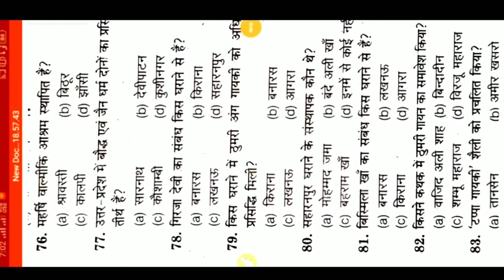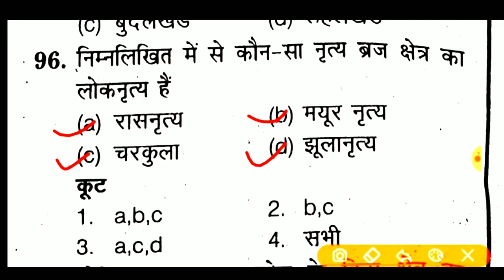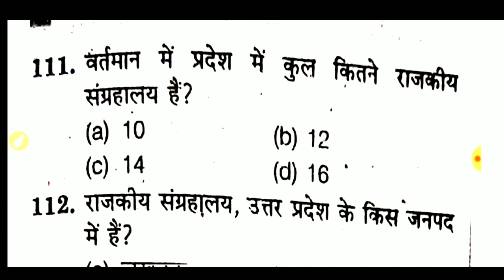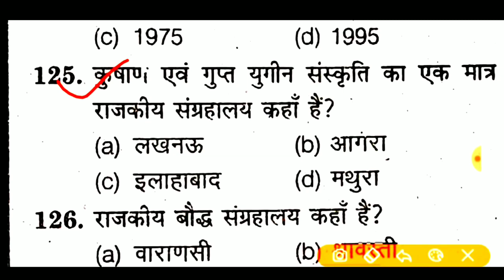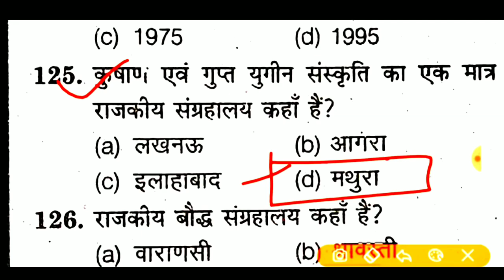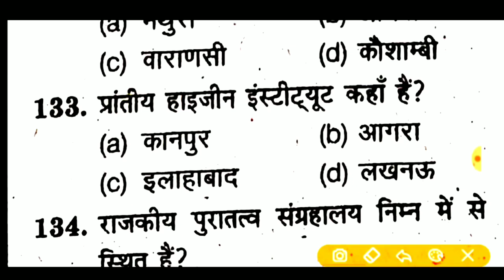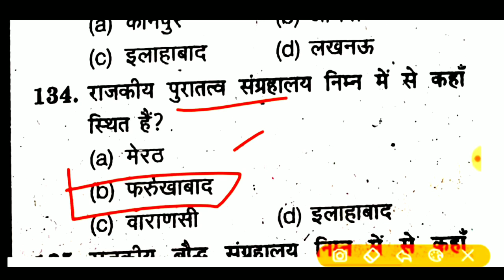🔴UPSSSC स्पेशल:-उत्तर प्रदेश स्पेशल🔥(परीक्षा वाणी)🔥TOP 70 MCQ🔥UPPCS,UPSI,लेखपाल,जेल वार्डर पुलिस